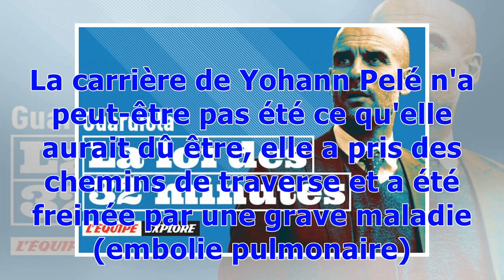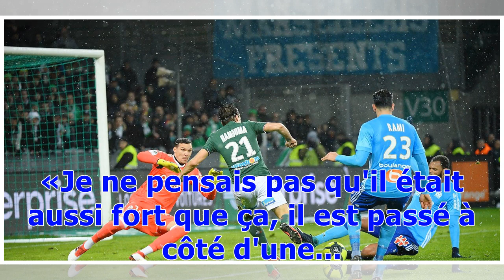Yohann Pelé revole en business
Yohann Pelé va retrouver une place de numéro 1 dans le but de l'OM jusqu'au retour de blessure de Steve Mandanda. Dans le passé, le gardien a su prouver son art du rebond. La carrière de Yohann Pelé n'a peut-être pas été ce qu'elle aurait dû être, elle a pris des chemins de traverse et a été freinée par une grave maladie (embolie pulmonaire). Mais, à trente-cinq ans, son parcours tortueux l'a mené à Marseille, ce qui n'est pas si mal comme rebond alors qu'il était à deux doigts d'arrêter le foot...